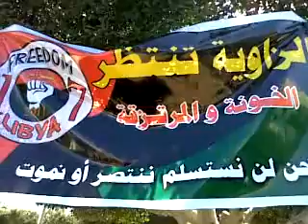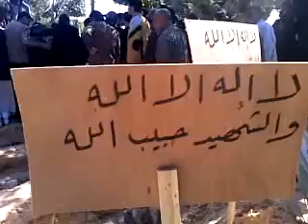جنازة الشهيد مروان نجم الدين كريمة الزاوية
شباب غريان العسكريين لثورة 17 فبراير Benghazi Libya مدينة اجدابيا aljazeera الجزيزة الثورة البيضاء الليبية freedom Tripoli تونس  مصر ليبيا القذافي طرابلس طبرق الزاوية بنغازي عمر المختار ثورة المرتزقة الزنتان شمال افريقيا يريد إسقاط القدافي يوم للغضب الزاوية